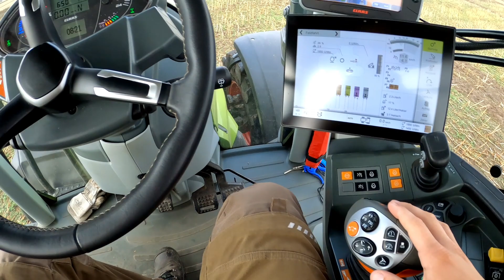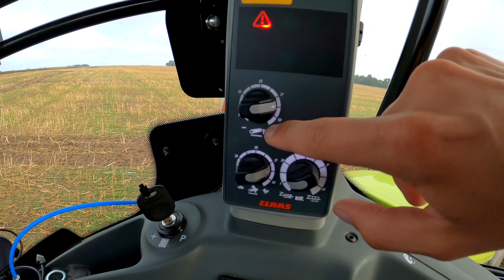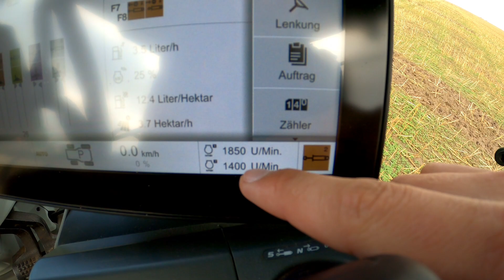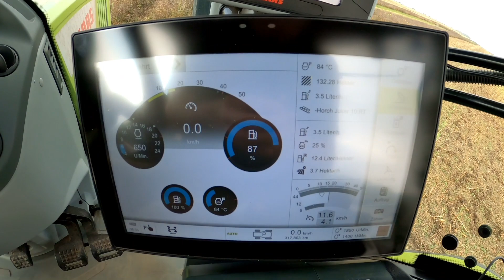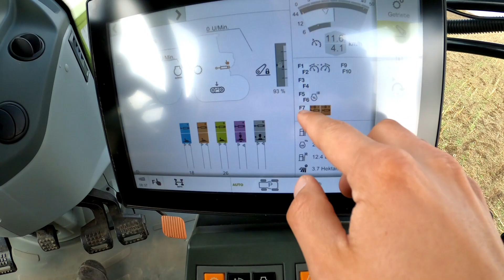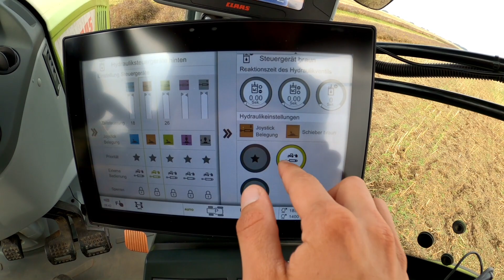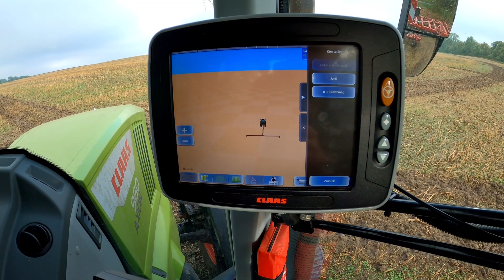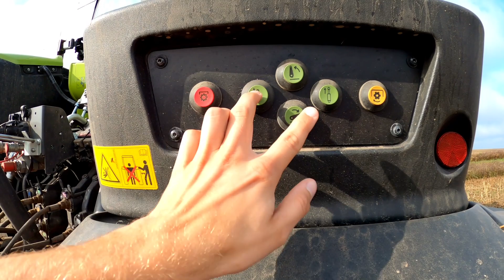How to drive: Claas Axion 960 tt | Xerion, Axion, Arion | Erklärung Bedienung | CEBIS & Lenksystem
Heute erkläre ich euch die Bedienung von Claas Traktoren anhand eines Claas Axion 960 TerraTrac. Nach diesem Video könnt ihr alle Traktoren mit CEBIS von Claas fahren, vom Xerion bis zum Axion!
Hat dir das Video gefallen? Hast du Lust auf mehr Reallife aus der Landwirtschaft? Dann schau unbedingt auf meinem YouTube-Kanal und auf Instagram (LandwirtSH) vorbei.